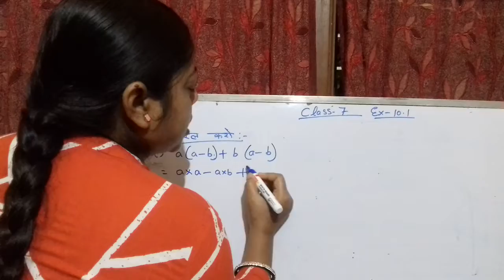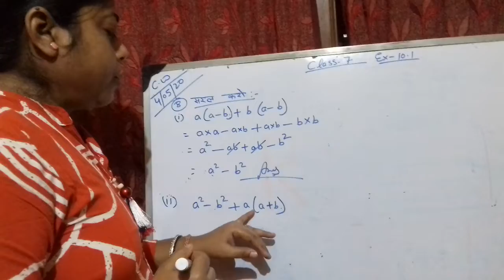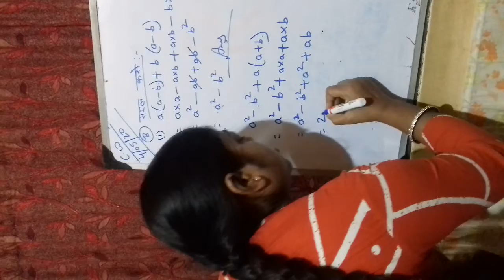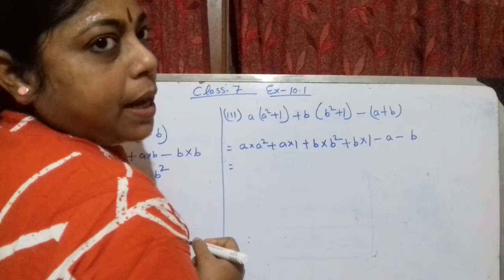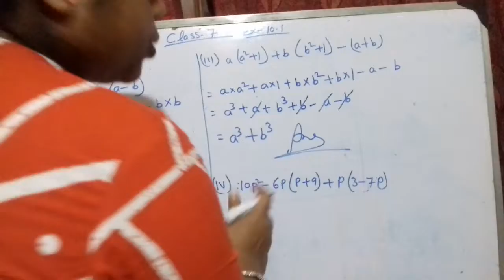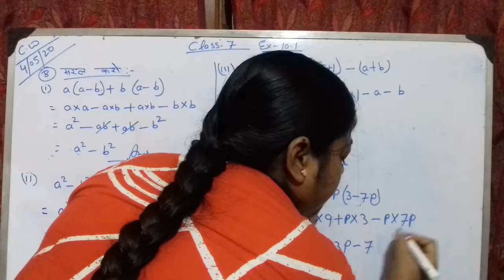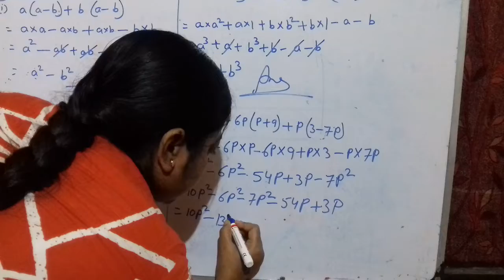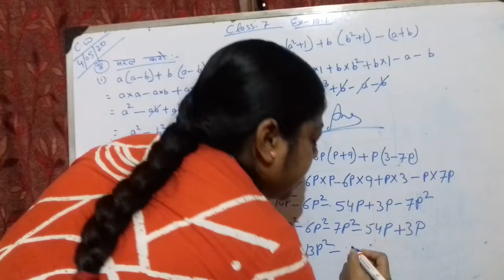Regional ideal school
Math  class - 7 by Rubi mam